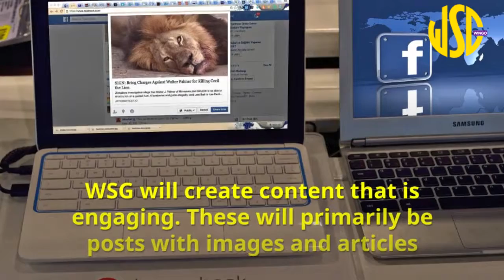Social Media Marketing Services | Wingo Starr Group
Wingo Starr Group (WSG) does social media marketing services to clients and customers. As a business process outsourcing (BPO) partner, WSG offers this marketing and advertising services, as an outsourced service to clients. Click here to find out how it works and get your free quotation to start here :